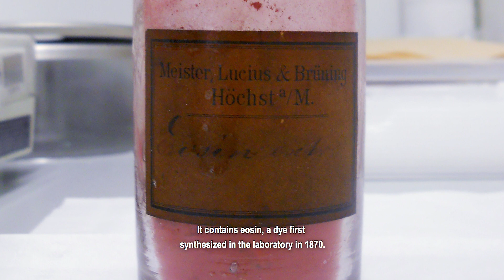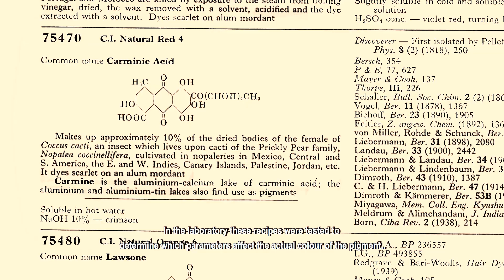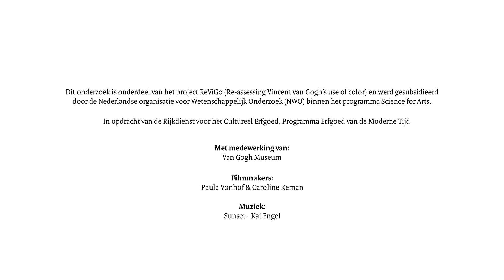Van Goghs verf; het maken van organisch rode pigmenten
‘Paintings fade like flowers’ schreef Vincent van Gogh (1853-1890) in Arles aan zijn broer Theo, hierbij doelend op schilderijen van onder meer de kunstenaar Eugène Delacroix. Onderzoek van bijna tweehonderd schilderijen van Van Gogh heeft uitgewezen dat ook veel van zijn eigen werken in de loop van de tijd sterk van kleur zijn veranderd. Zo ook het schilderij ‘Veld met irissen bij Arles’ dat Van Gogh in 1888 schilderde. Dit is met name het gevolg van verkleuringen van bepaalde verfsoorten, maar ook van latere restauraties. Om meer te weten over het oorspronkelijke uiterlijk van ‘Veld met irissen bij Arles’ heeft binnen het project REVIGO (REassessing VIncent van GOghs use of colour using digital reconstructions) een team van kunsthistorici, restauratoren en natuurwetenschappers onderzoek gedaan naar deze kleurveranderingen. Onderdeel van dit onderzoek was de volledige reconstructie van Van Goghs palette. Op basis hiervan konden kleurwetenschappers van Akzo-Nobel een digitale kleurreconstructie maken van het schilderij zoals het er vermoedelijk uitzag kort nadat Van Gogh het schilderde. Benieuwd hoe dit in zijn werk ging?

REVIGO is een samenwerkingsverband van onderzoekers van het Van Gogh Museum, Tilburg University, de Technische Universiteit Delft en de Rijksdienst voor het Cultureel Erfgoed. Ook Akzo Nobel heeft met haar kennis en expertise op het gebied van colour science bijgedragen aan het project. Het project duurde vier jaar (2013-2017) en werd gefinancierd door de Nederlandse Organisatie voor Wetenschappelijk Onderzoek (NWO) als onderdeel van het Science4arts-programma.